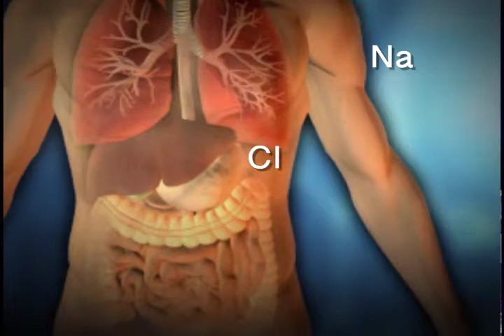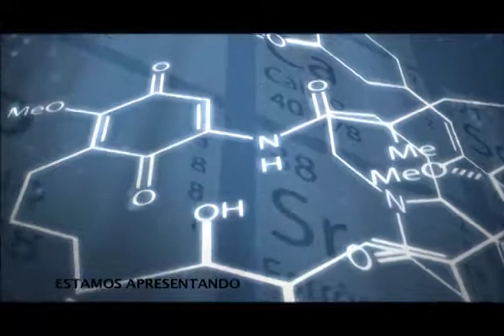Energéticos: saúde ou crime? - Crimes Contra a Saúde - Bloco [2/3]